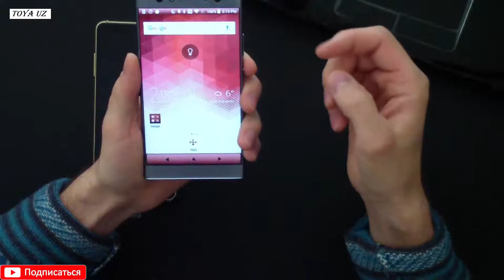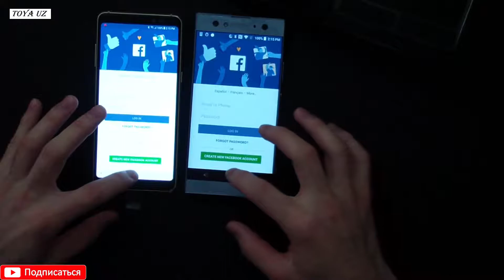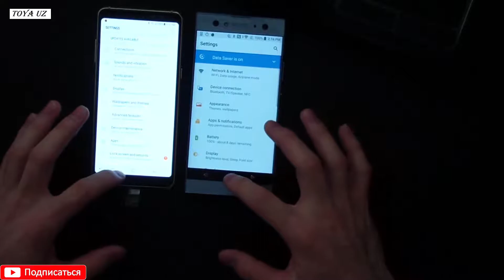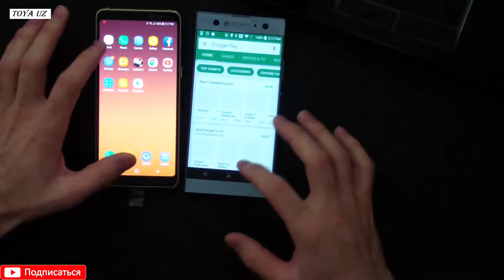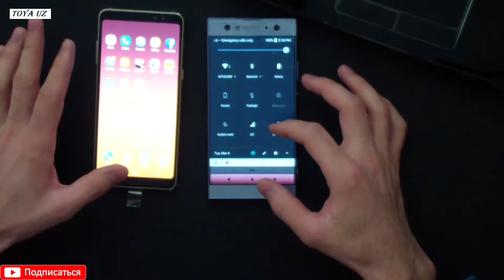Samsung A8+ vs Sony XA2